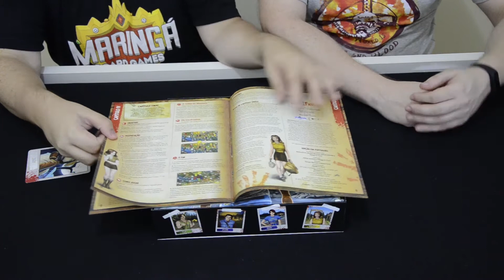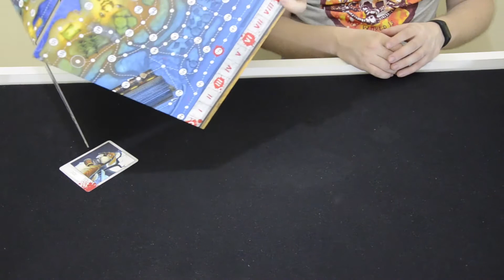Unboxing 79: Last Friday com cupom de desconto na Lúdica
No nosso unboxing especial de hoje, temos o jogo Last Friday, da Sherlock S. A., que já fizemos vídeos de como jogar, gameplay e review. Agora mostramos como ficou a edição nacional do jogo.

E para ter um atrativo a mais, temos um cupom de desconto especial da Loja Lúdica, exclusivo para quem assistir o vídeo. É um cupom de desconto de R$ 60, exclusivo para levar o jogo Last Friday. Ainda tem 10% à vista ou pode ser parcelado em 12x sem juros. Aproveite o cupom, ele só é válido até o dia 12 de março de 2018.